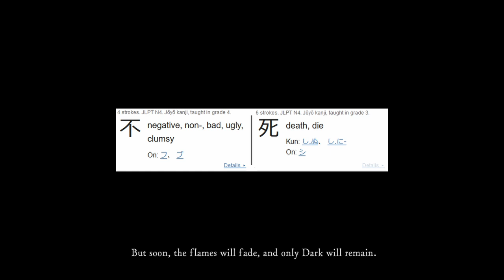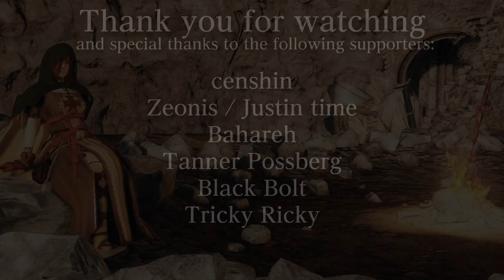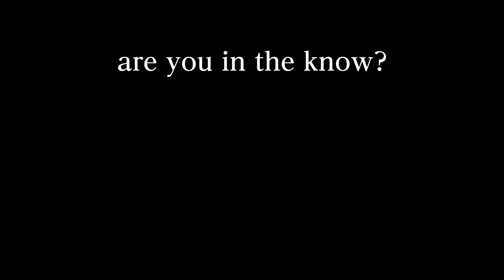Life, Hollowing, the Undead Curse, and the Shackle of the Gods ・ Dark Souls Lore Lost in Translation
In this episode of Fear the Old Lore, we analyze Hollowing and the Undead Curse in the Dark Souls trilogy with special attention placed on life, or the "shackle of the gods."

Special shout-out to censhin for creating which helped me sift through all 3 games' text in Japanese, English, (and even Chinese) extremely quickly. It was an immense help in creating this video, and it probably wouldn't have been possible without it. Also shout-out and special thanks to the creator of where the text for all 3 games in Japanese, Chinese, and English can be found.

Link to my Japanese to English Retranslations of Bloodborne and assorted Dark Souls text:

0:00 - Intro
0:16 - Spoiler Warning
0:21 - The Problem of Hollowing & Souls
1:28 - What is a Hollow?
2:24 - The Hollows' Suffering
3:52 - Hollowing & the Undead Curse
5:38 - Brief Overview of Humanity
6:06 - Hollowing & the Regression of Man
6:55 - Souls - Source of Hollowing & the Undead Curse?
8:50 - The Curse of Life
10:09 - To Be or Not To Be
12:07 - The Shackles of the Gods
14:07 - Darkness Unshackled
15:57 - Curses GaLORE
17:23 - The Source of Curses
18:15 - The Dark Sigil & the Protagonists
20:27 - The Hollowing Crossroad
22:27 - The Mechanics of Hollowing & Differences between Protagonists
23:39 - The Darksign, Dark Sigils, Hollowing, & the Undead Curse
25:36 - Usurping the Fire
26:22 - Filled with Life, but Drained of Will
27:00 - What could possibly await us?